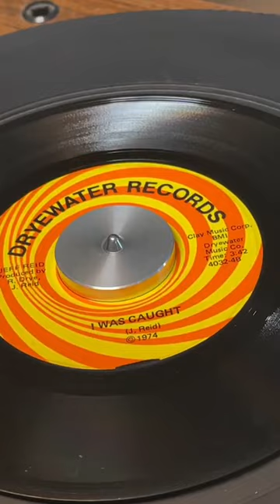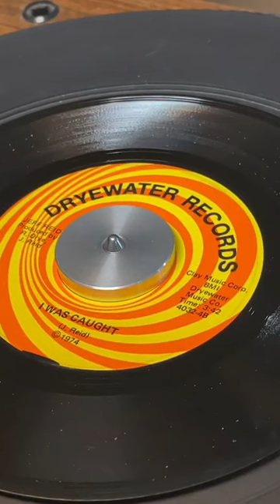Jeff Reid (Dryewater) / rare 1974 NC Hard Rock / TheRecordDude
Here's a rare 45 by Jeff Reid... Dryewater Records.

Check to see if its still for sale in one of my stores: